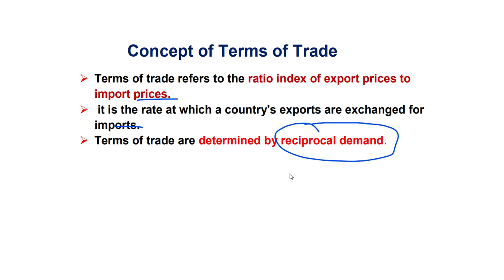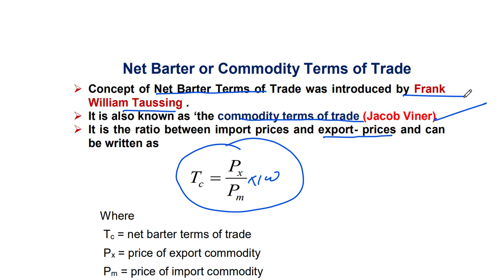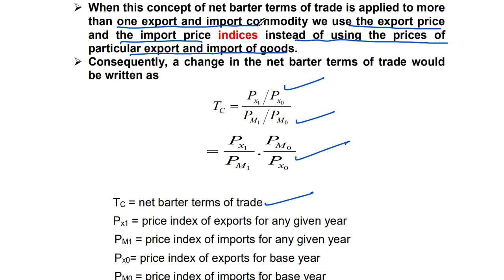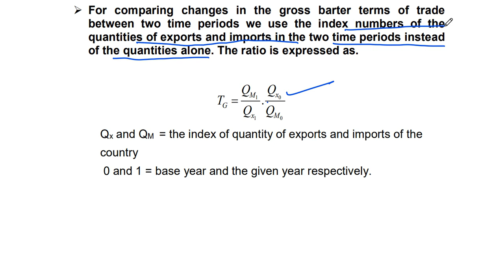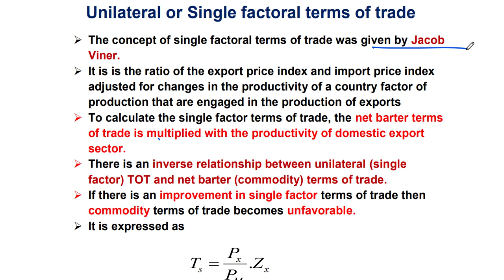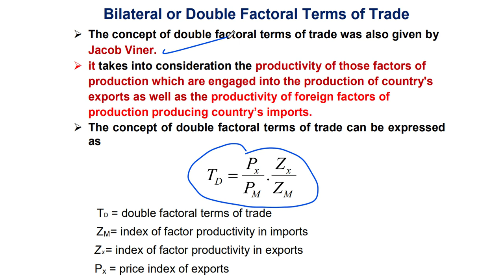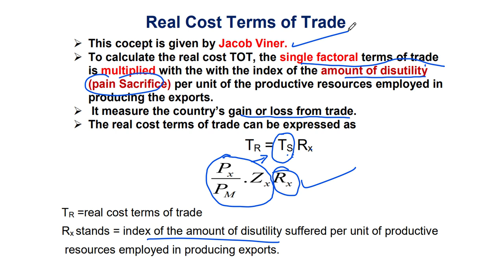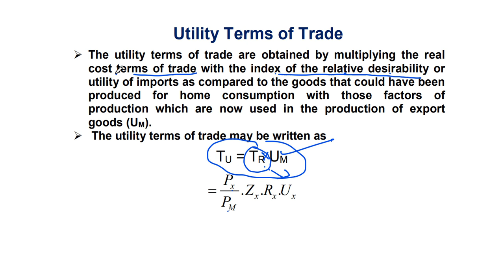Concepts of terms of trade(PGT, UGCNET , ECONOMICS)